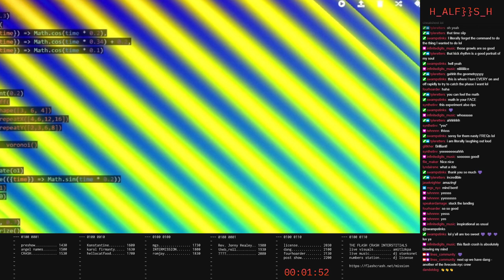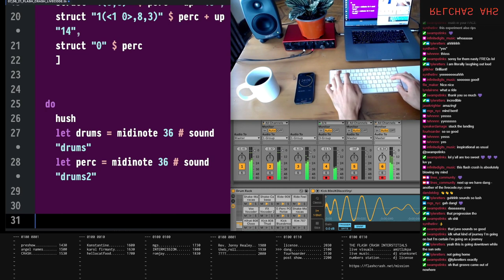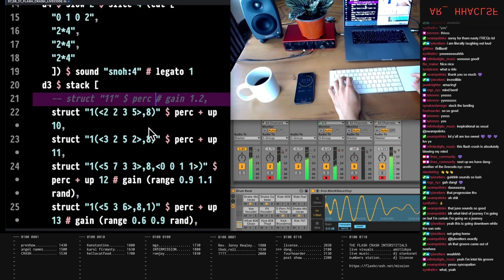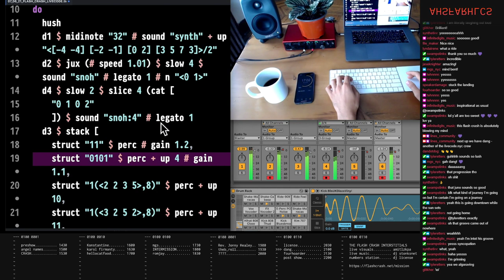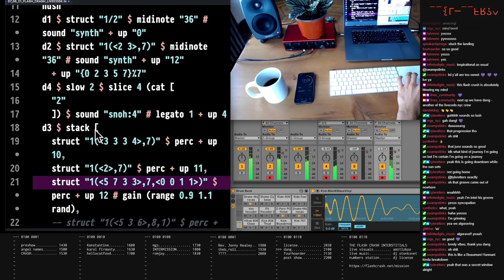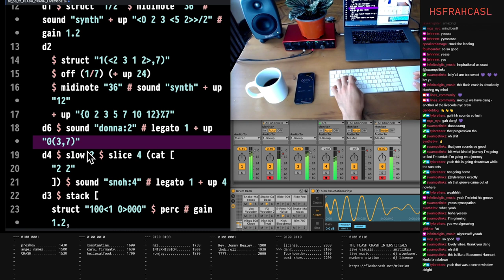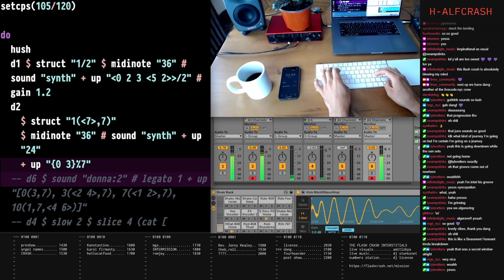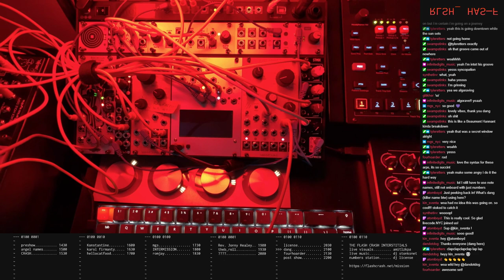fc210807_13 //// dang